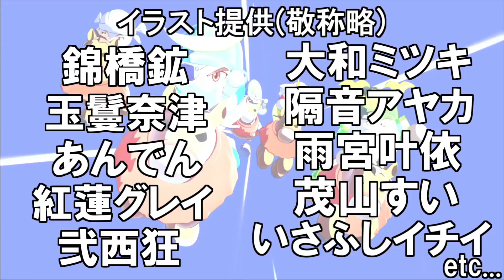【遊戯王】ドタバタ遊戯王激闘挑戦記＃１３【鵜飼東士郎 マスターデュエル】